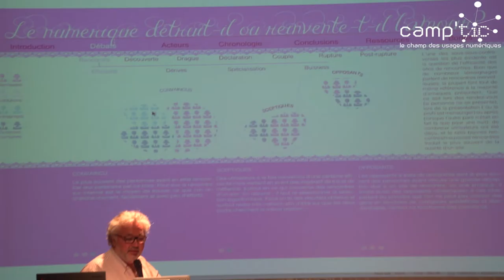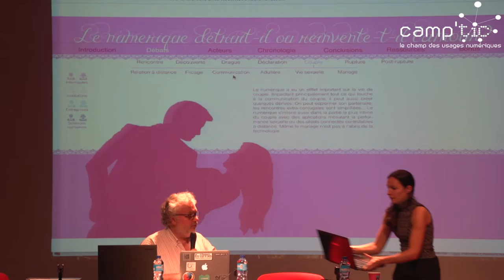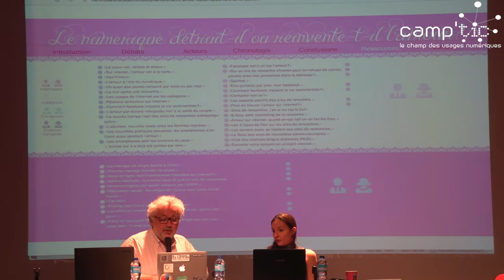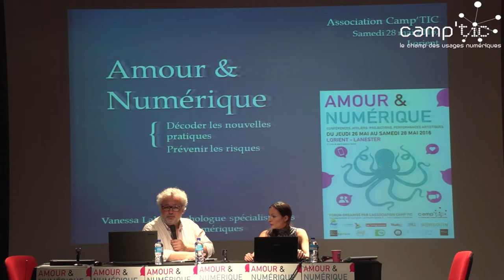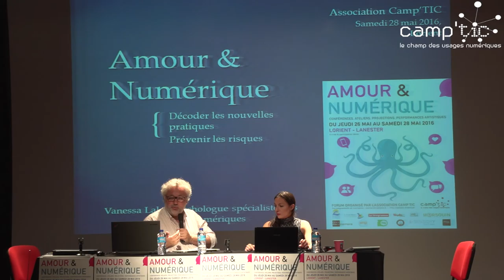Le Numérique réinvente-t-il l'amour ? — Interlude de Jacques-François Marchandise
Forum Amour & Numérique : "Comprendre pour prévenir" (28 mai 2016, Lorient). Interlude de Jacques-François Marchandise (La FING)